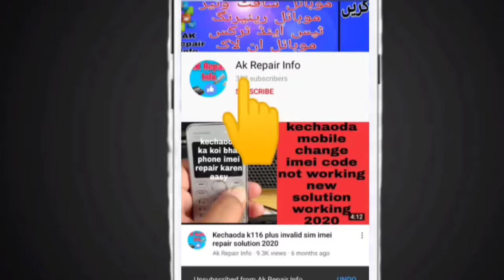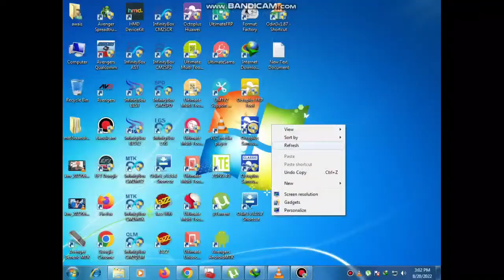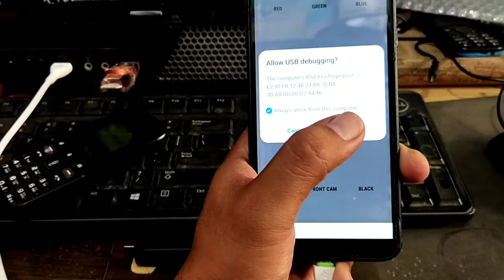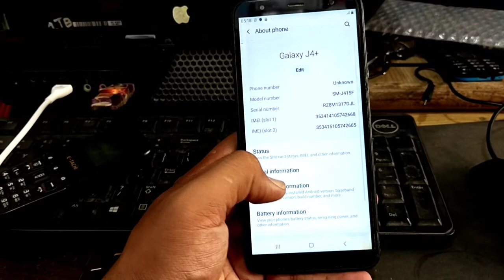Samsung All Model Android 10 Android 11 Android 9 Android 9 Easily Frp Bypass Very Fast Just minutes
Samsung All Frp Bypass Easily method
in this video how to remove frp bypass using tool
i keep tool to umt pro eft pro new update Enable ADB Mode method
so gy my useful video i get target 1000 subscriber complete